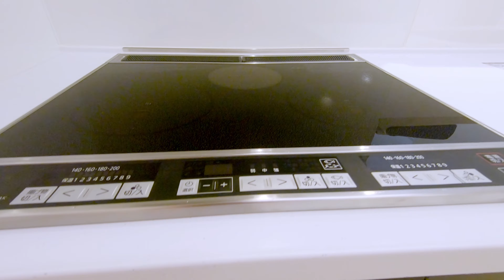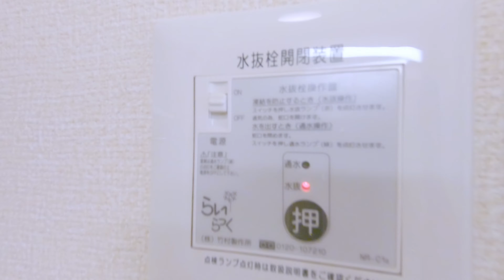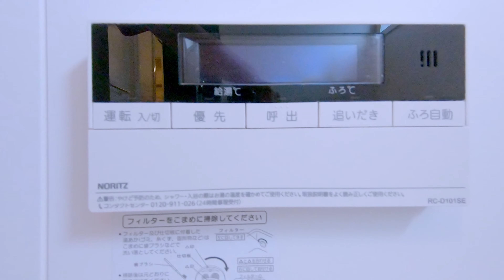グランデ新井田 102 青森県 八戸市 大字新井田字西平 1LDK アパート 賃貸 八戸不動産情報館｜八戸市の不動産なら八代産業株式会社 賃貸、土地、中古住宅、アパート、マンション等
【No.25259 アパート】★D-room★インターネット無料★1LDK【名】グランデ新井田 102

1.URL欄に『about:flags』と入力
2.VP9ビデオ形式を有効にするを『常にオン」』

撮影機材
GoPro HERO7 Black